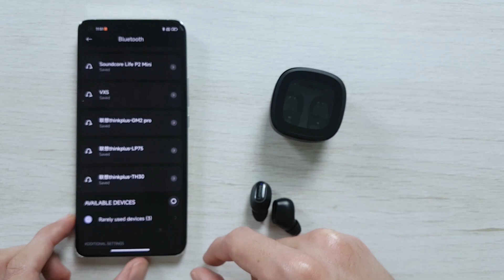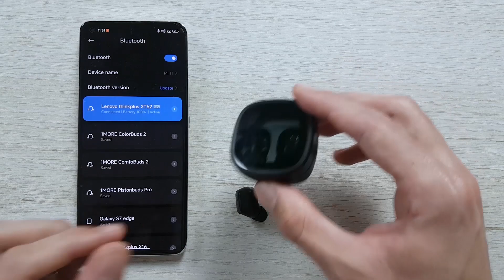LENOVO XT62 Comandos - Como conectar no Smartphone e Comandos do Touch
(00:00) Introdução
(00:49) App
(07:20) Considerações finais